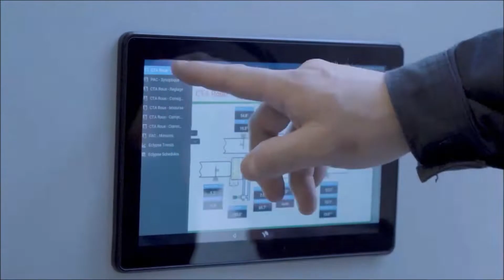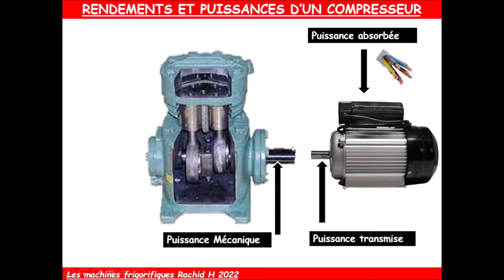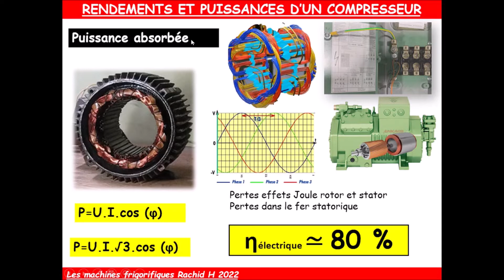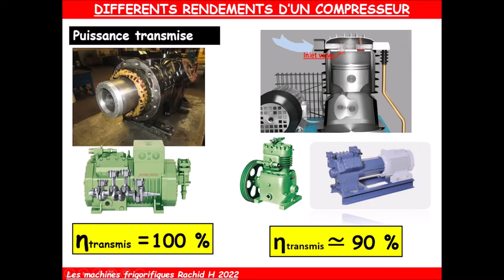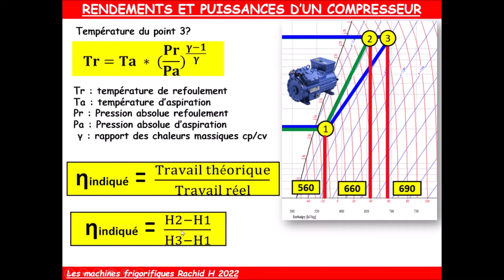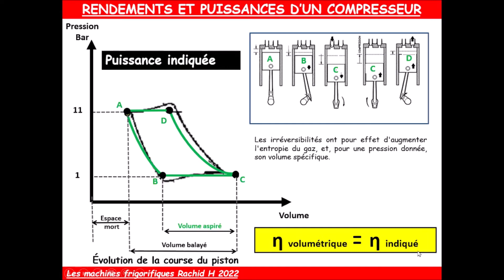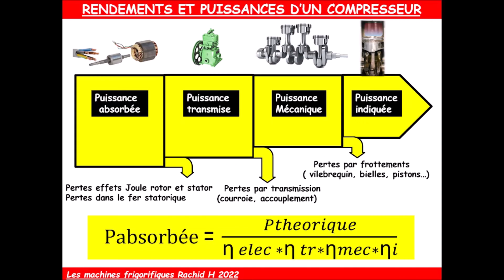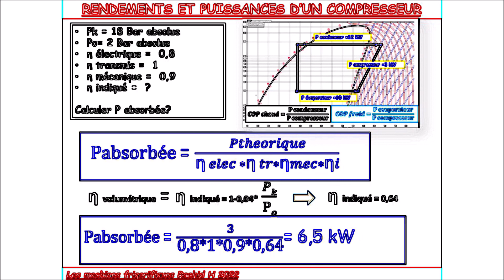Leçon n°85 : Rendements et Puissances d'un compresseur à piston